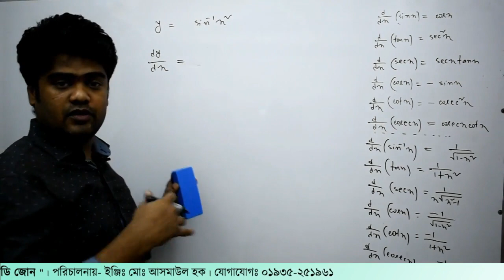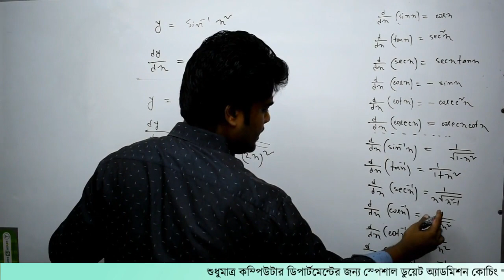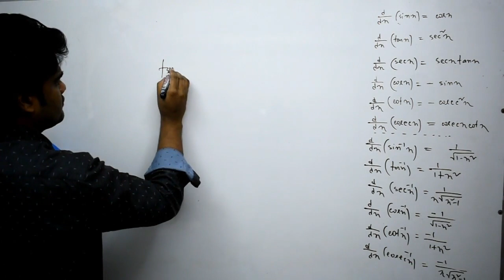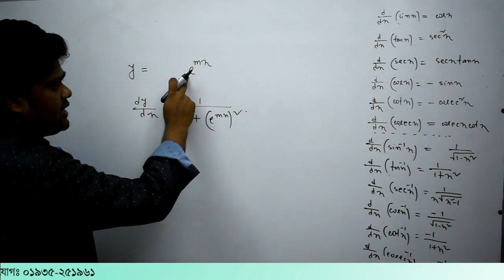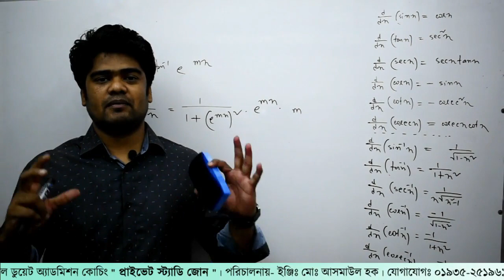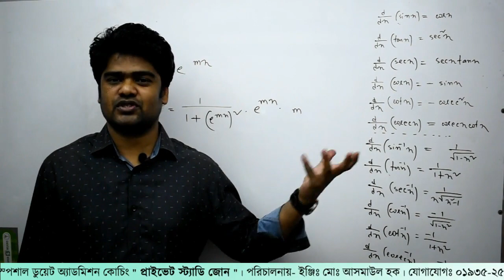19. অন্তরীকরণ (ডিফারেন্সিয়েশন) | ক্যালকুলাস পর্ব - ১৯ | Private Study Zone